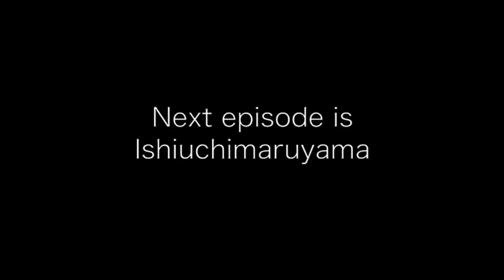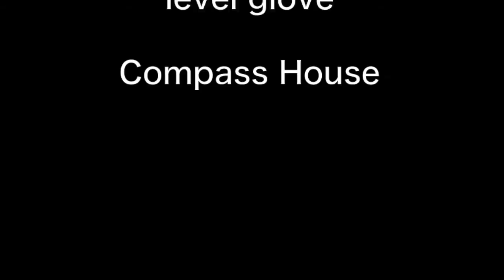Full House episode2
Starring
Uchiuda Ryuki,Tasaki Takeshi,Murai Tomohiro,Matsuzaki Takumi,Nakazawa Masato

Edited by
Uchida Ryuki